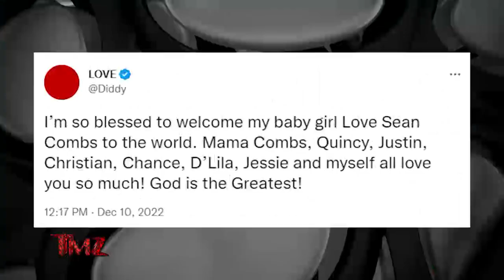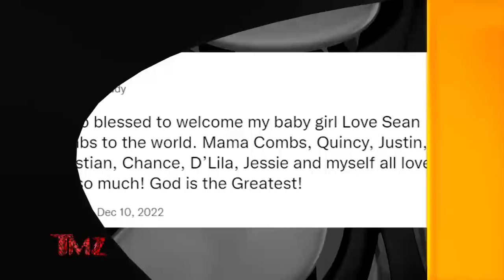TMZ On Demand: Diddy Surprises Everyone With New Baby 12/12/22